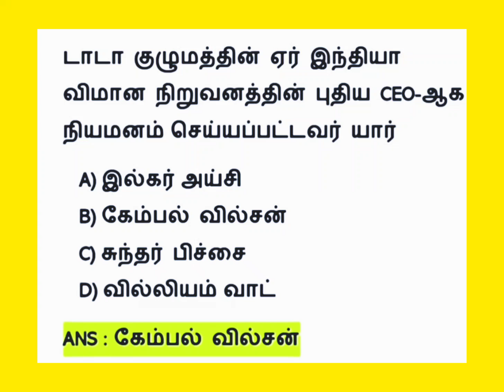TNPSC SHORT INFO 📝 CA